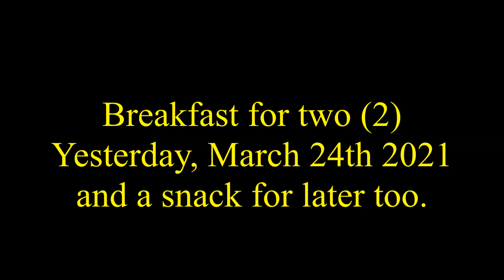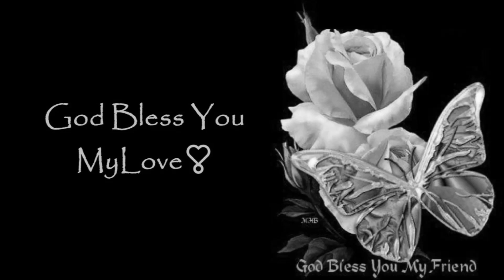Breakfast TIME || Butter & Rice and Oh Yeah GRAVY can be So NICE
Breakfast is The MOST IMPORTANT MEAL of The Day_!!! Yesterday, March 24th 2021 for breakfast someone had wanted butter & rice and so I went on ahead and had made something nice, which was also mixed in with it was some steam-fried okra and onions and after those two things had gotten brown in the skillet I then added a little smidgen bit of butter to melt down into it all and then I added the rice and mixed it ALL in; and there also was two (2) eggs to go with this along with some good ole buttered bread.

For myself, I had eaten the same thing but I had went on ahead and had added some of my homemade chicken gravy that was leftover from a previous meal on a previous day that had came from some Roux that I had made even earlier from a earlier previous day and it ALL was sooOOO very delicious too._____ May GOD bless you and keep you safe and well._____                     :)